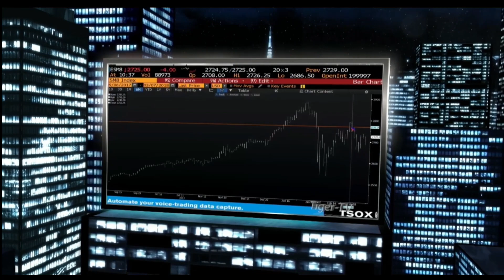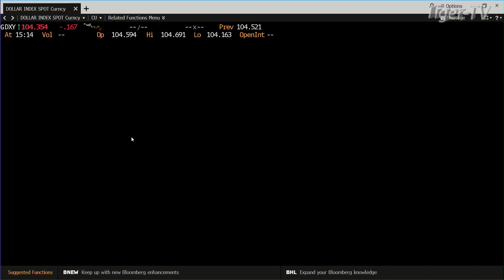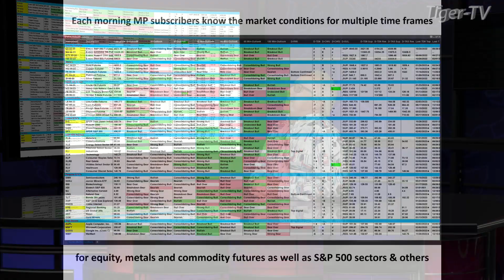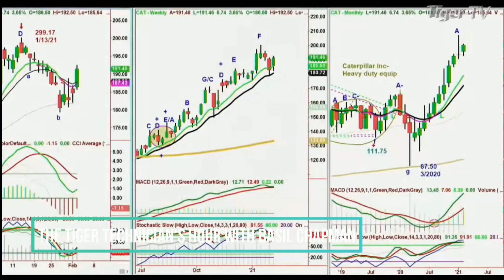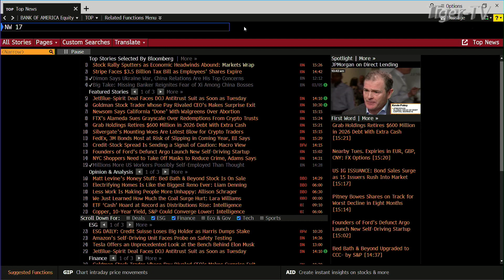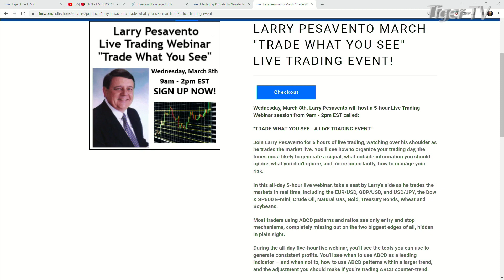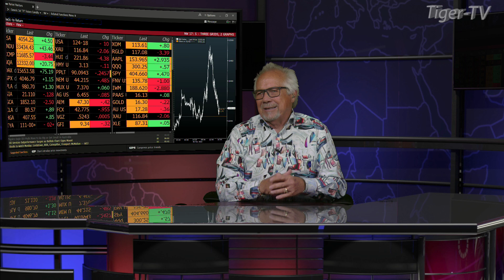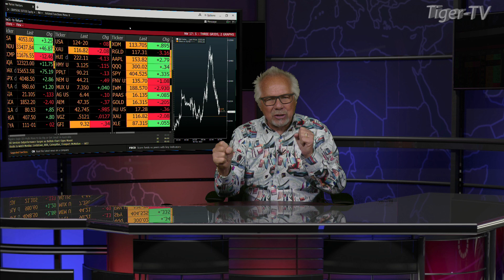March 6th Tom O'Brien Show on TFNN - 2023